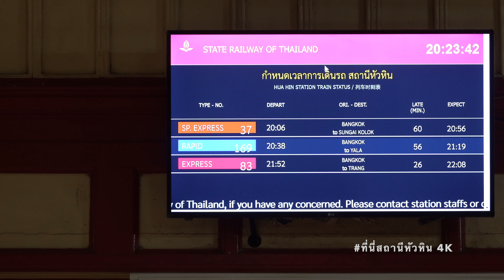Hua Hin Train Spotter EP.291 รถจักร QSY ทำขบวนรถด่วนพิเศษทักษิณารัถย์ SRT Special Express 31 SONY 4K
สวัสดีท่านผู้โดยสารของ ที่นี่สถานีหัวหิน ทุกท่านครับ วันนี้เราพามาชมบรรยากาศยามค่ำคืนของสถานีรถไฟหัวหินและการให้บริการของขบวนรถภาคค่ำประจำวันกันอีกเช่นเคย สำหรับ EP นี้ขบวนรถภาคค่ำบางขบวนค่อนข้างล่าช้าไปจากเวลาปรกติ อาจเป็นเพราะส่วนหนึ่งมีผู้ใช้บริการเป็นจำนวนมากเลยส่งผลต่อการใช้เวลาพอสมควรในการรับส่งครับ บรรยากาศเพิ่มเติมติดตามได้ในบันทึกที่นี่สถานีหัวหิน ตอนที่ 291 และอย่าลืมรับชมคลิปด้วยคุณภาพสูงสุด 4K Ultra High Definition นะครับ

Timeline:
Ordinary Train 251 Thonburi - Prachuab Khiri Khan
Freight Train 722 Hat Yai Junction - Bang Sue Junction
Special Express Train 31 Bangkok - Hat Yai Junction
Special Express Train37/45 Bangkok - Sungai Kolok/Padang Besar
Rapid Train 169 Bangkok - Yala
Locomotive:
Alsthom AD24C ADD 4415 (ORD.251)
Alsthom AD24C ALS 4136 (FRT.722)
CRRC CDA5B1 QSY 5201 (SP.EXP.31)
CRRC CDA5B1 QSY 5210 (SP.EXP.37/45)
Hitachi 8FA-36C 4510 (RAP.169)
Date: 12 November 2022
Lens: SONY FE24mm 1.4 G Master
Lens: SONY FE135mm 1.8 G Master
Mic: Saramonic Vmic Mini shotgun

Official page ที่นี่สถานีหัวหิน